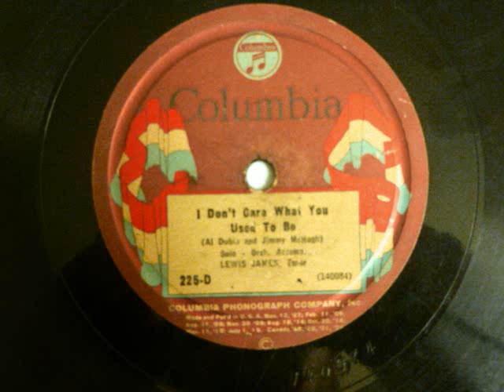Lewis James - I Dont Care What You Used To Be {1924} {Lewis James, Vocal Refrain}